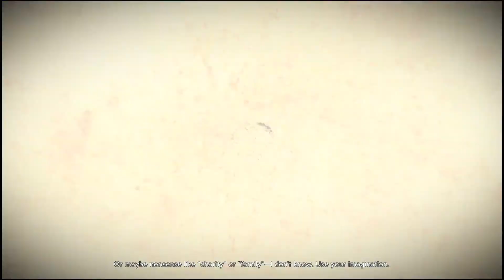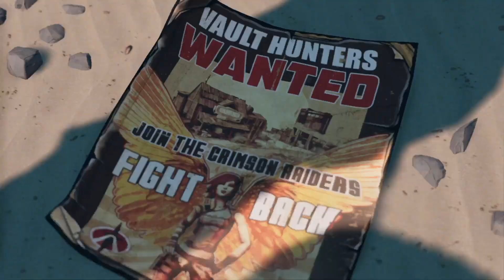BORDERLANDS 3 [2019] Gameplay Walkthrough - PART-1[PS4 PRO] No Commentary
This video features the PART-1 (Zane's Gameplay) of the complete walkthrough of the game BORDERLANDS 3 [2019].

The playable characters include: Amara the Siren, FL4K the Beastmaster, Moze the Gunner, and Zane the Operative.

Borderlands 3 is an upcoming action role-playing first-person shooter video game that is the sequel to 2012's Borderlands 2, and the fourth main entry in the Borderlands series. Developed by Gearbox Software and published by 2K Games, Borderlands 3 is expected to released on 13 September 2019 for Microsoft Windows, PlayStation 4 and Xbox One. A Google Stadia port has been confirmed for a later release date.

Some time after Handsome Jack's death and the fall of Hyperion, the game's antagonists Troy and Tyreen Calypso learn of other Vaults beyond the planet Pandora, and form a violent cult named the "Children of the Vault" to gain possession of them. Lilith, one of the player characters from the first Borderlands game, recruits the player's new "Vault Hunter" character to help stop the Calypso twins. Many characters from previous Borderlands games are set to return, including those from the spin-off game Tales from the Borderlands.

Borderlands 3 is a loot-driven first-person shooter. Players, either playing alone or in parties up to four people, make a character from one of four classes available, and take on various missions given out by non-playable characters (NPCs) and at bounty boards to gain experience, in-game monetary rewards, and reward items. Players can also gain these items by defeating enemies throughout the game. As the player gains level, they gain skills points to allocate across a skill tree. The game introduces four new playable characters: Amara, a "Siren" who summons ethereal fists; Moze, a young "Gunner" who rides the mecha Iron Bear; Zane, an "Operative" with a variety of gadgets; and FL4K, a robot "Beastmaster" who summons creatures to aid in fights. Unlike previous Borderlands games where each character had only one unique skill that operates on a cooldown, each character in the new game can unlock three unique skills, though only one (or in Zane's case, two) can be equipped at a time, greatly expanding the number of potential character builds a player can make.